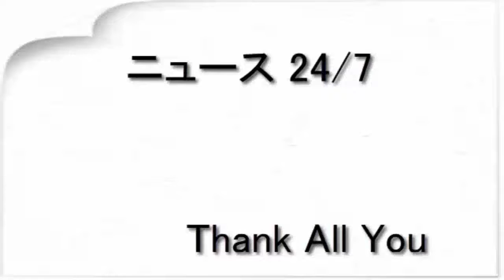南波志帆ベストアルバム発売記念、渋谷でミニライブ＆新宿でパネル展（音楽ナタリー）